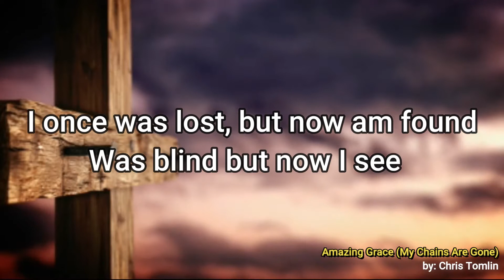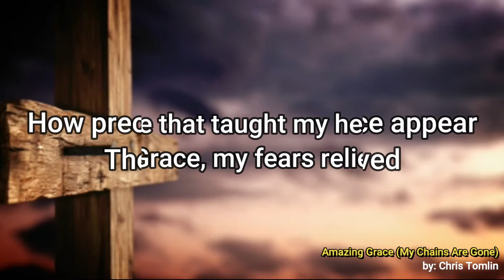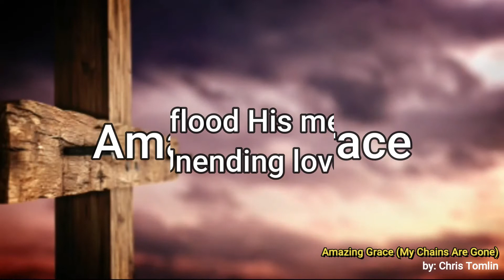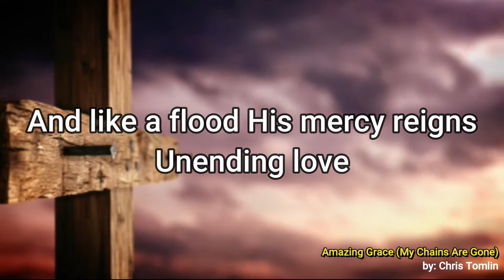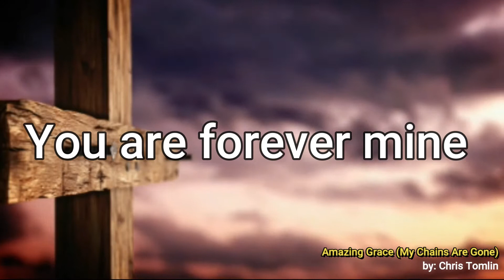7th of the Seven Last Words of Jesus (AGMC Holy Week Reflections)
Oras na ng kamatayan ni Jesu Kristo. Natapos na niya ang kanyang misyon sa lupa. Nabayaran na ang kasalanan ng tao.

Hebrews 2:14-15, “Dahil sa ang mga anak na tinutukoy niya ay tao, naging tao rin si Jesus at tulad nila'y may laman at dugo. Ginawa niya ito upang sa pamamagitan ng kanyang kamatayan ay mawasak niya ang diyablo na siyang may kapangyarihan sa kamatayan. Sa pamamagitan din ng kanyang kamatayan ay pinalaya niya ang lahat ng tao na buong buhay nila'y inalipin ng takot sa kamatayan.”